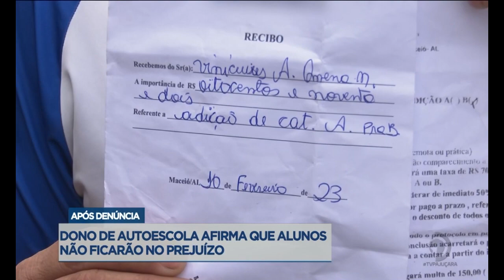Dono de autoescola afirma que alunos não ficaram no prejuízo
Veja mais detalhes sobre a situação, na reportagem de Leandro Santiago.